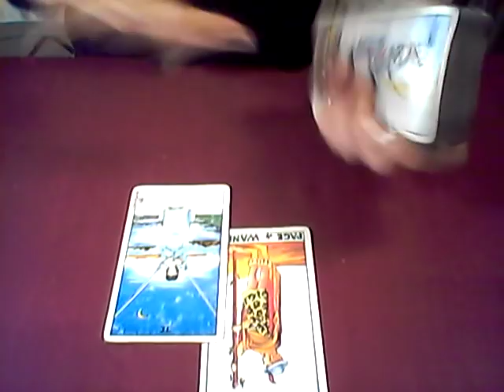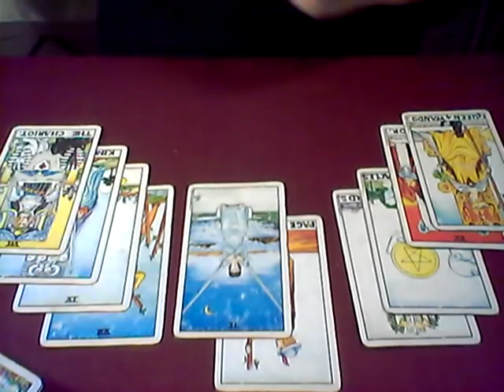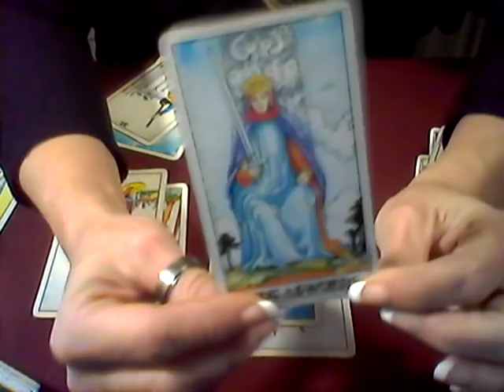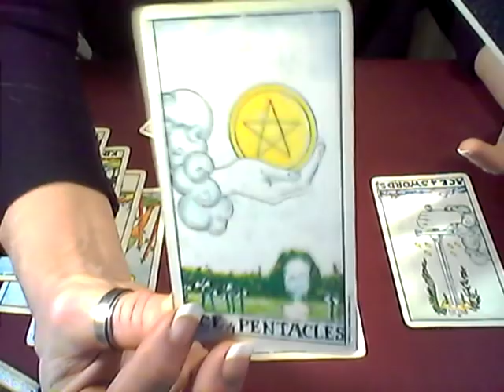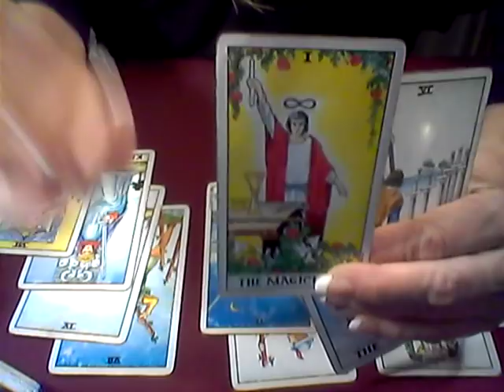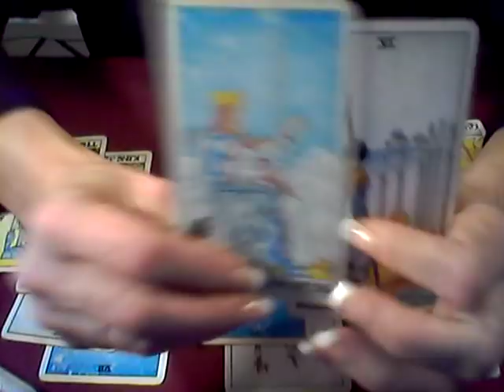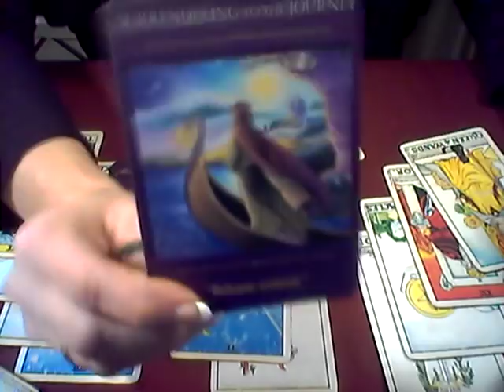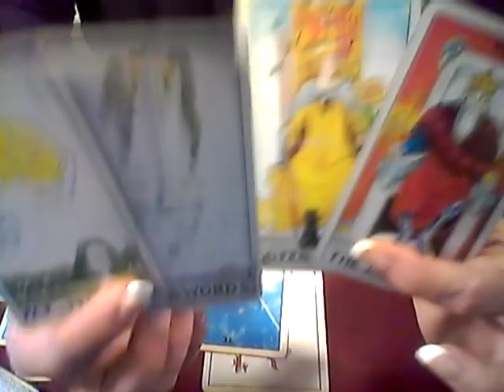WOW!! MIRACLES REALLY DO HAPPEN! MUST SEE TO BELIEVE THIS!!